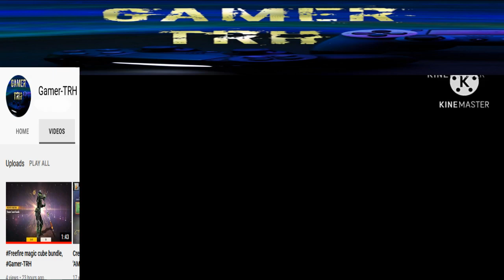Free fire | 1Tap headshots Free Fire |Best Headshots montage Videos on Free fire